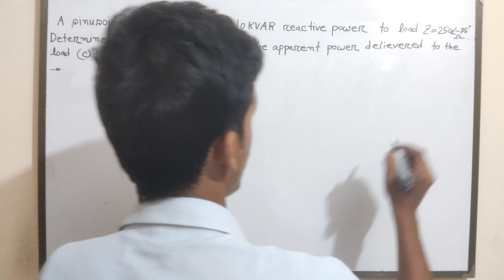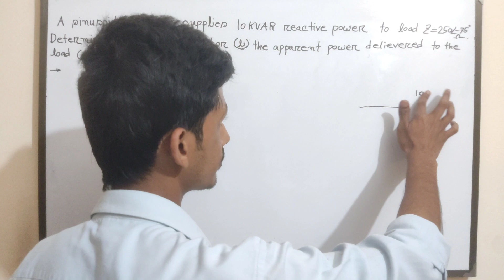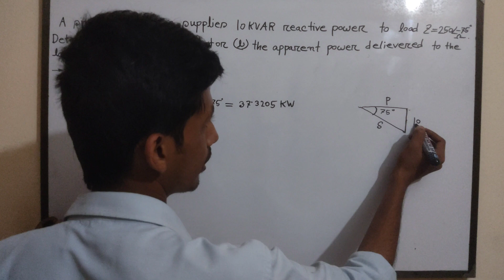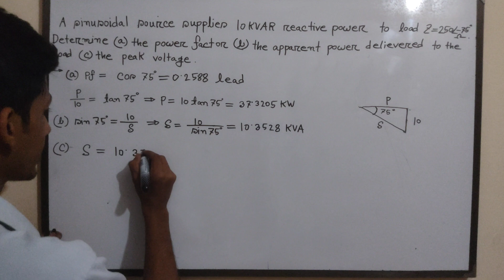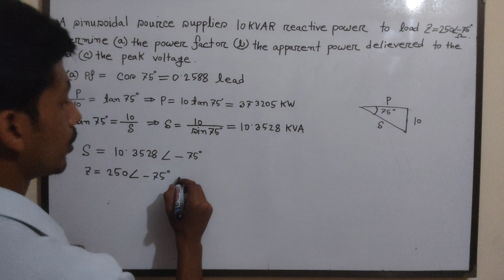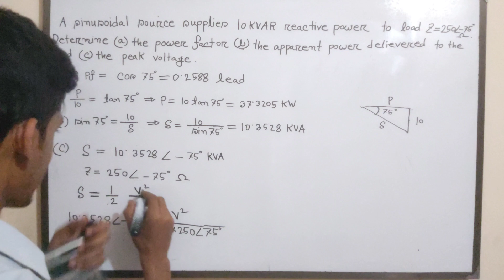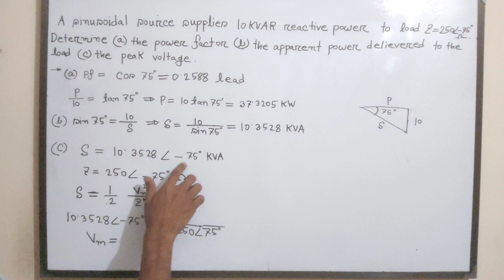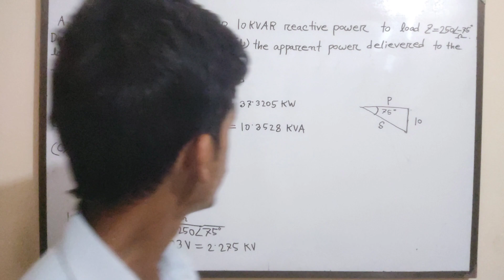48. Complex Power Solved Problems 3 || AC Circuit Bangla Tutorial